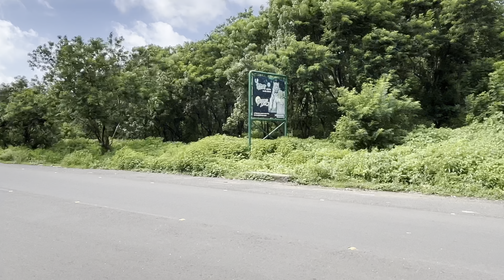🕉️12 jyotirling char dham paidal yatra ram jayshreeram mahakal mahadev hanumanji maa padyatra🚩🚩🚩🚩🚩🚩